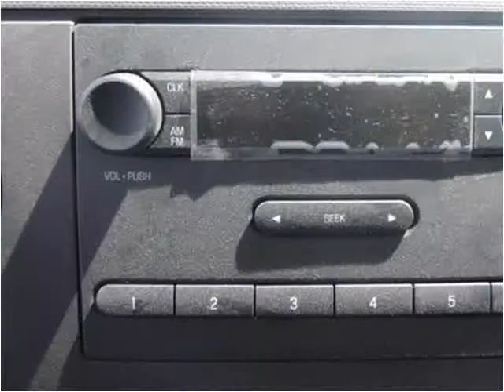2015 Ford Econoline Commercial Cutaway New Cars Manassas VA